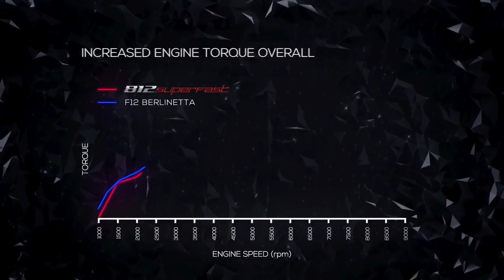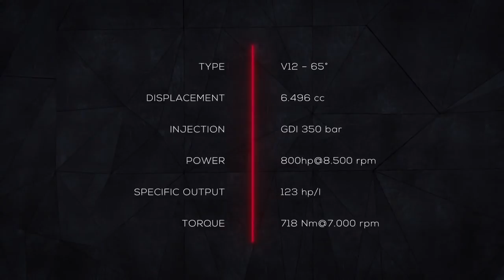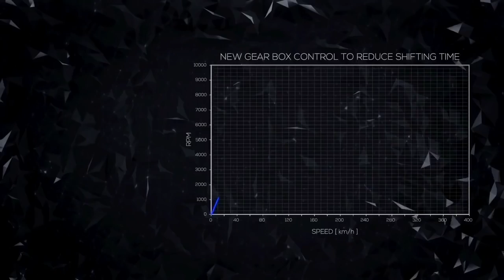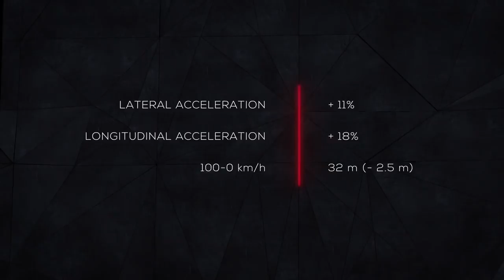Better Ferrari, only Ferrari 812 Superfast (2018) - 789hp.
With a claimed top speed of 211 mph, the name 812 Superfast is not mere hyperbole. This curvaceous coupe is packing a 789-hp 6.5-liter V-12 under its hood, driving the rear wheels through a seven-speed dual-clutch automatic. An active diffuser and aerodynamically shaped body panels help the 812 Superfast slice through the air with minimal drag and on to its heroic maximum velocity. What’s the price for all this awesomeness? More than $300,000, with values likely rising from there.

More clips